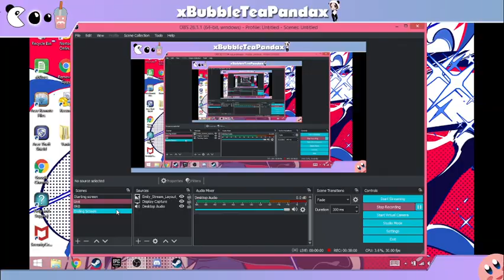The Coma 2-Pt 9